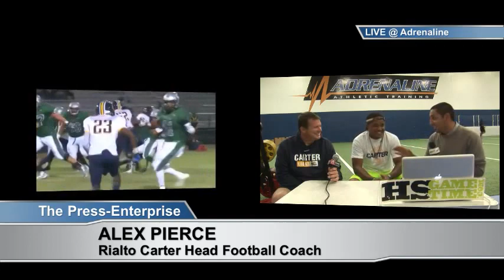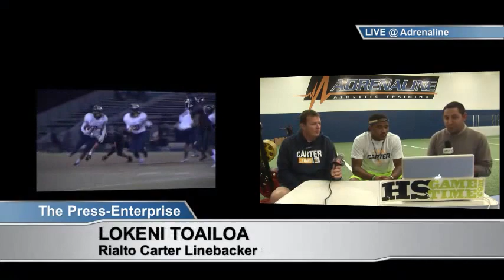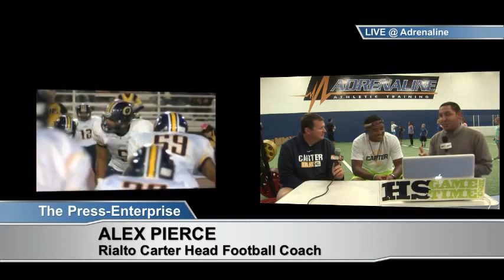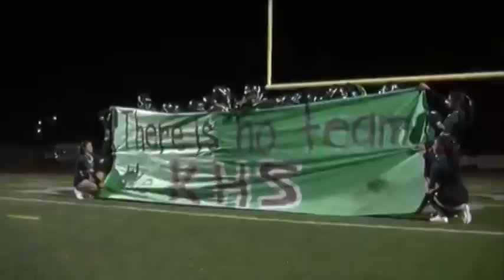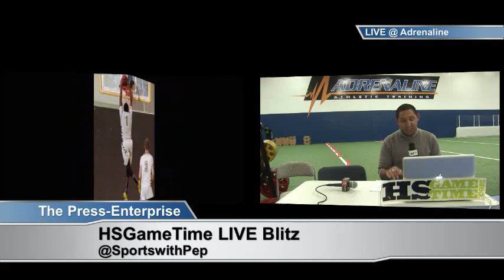BLITZ 5-7-14: Carter Lions Football plus Leonard Russell on NFL Draft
Rialto Carter head coach Alex Pierce and star linebacker Lokeni Toailoa sit down with Pep Fernandez on The Blitz from Adrenaline Athletic Training in Corona.
Other topics on the show include an NFL draft preview featuring Inland area players, Temecula Valley's Justin Simon committing to the University of Arizona Wildcats, and the latest on the baseball and softball league title races.